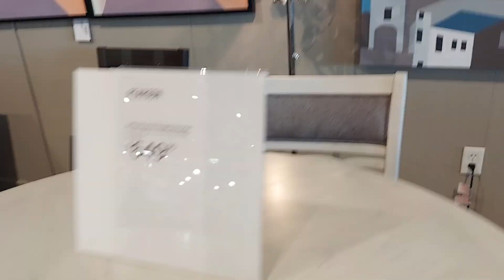Value City Furniture Deals and Clearance